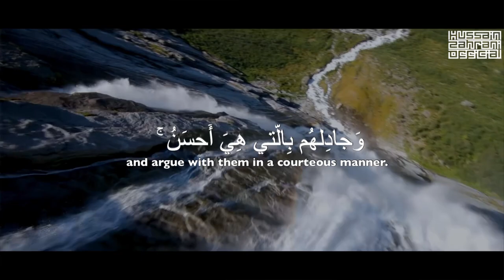BETI...APPNE VALUE JANYE...?! | SHAIKH/HUSSAIN AL ZAHRANI